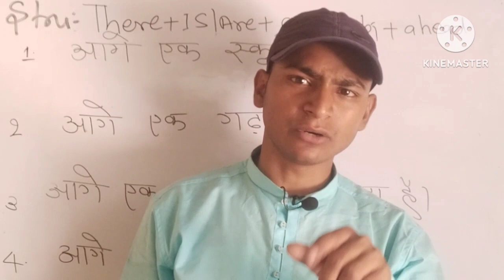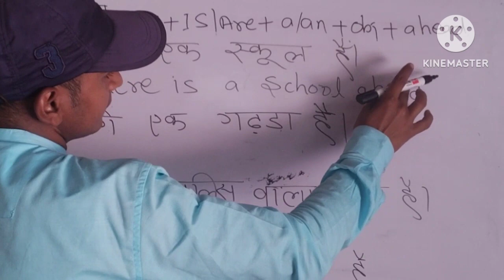advance_english_structure!! Use of 'Ahead' आगे एक गड्ढा है।आगे पुलिस स्टेशन है।harish_chandra_sir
👍👍 Your queries..
spoken
speaking
spoken English
speaking English
English speaking
English spoken
Use of ahead
How can we use ahead
How do I use ahead
how to use ahead
what is the meaning of ahead
what is the synonyms of ahead